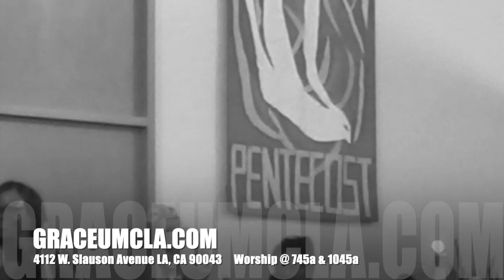August 11, 2019 Joy The Flip Side of Justice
Pastor Mark Stephenson of Harmony - Toluca Lake shares Joy: The Flip Side of Justice Mark Stephenson. Join us every Sunday at 745am & 1045am.